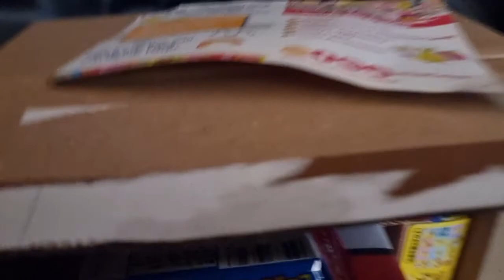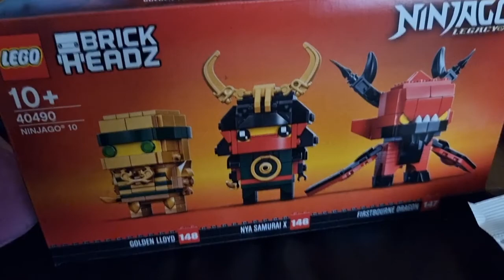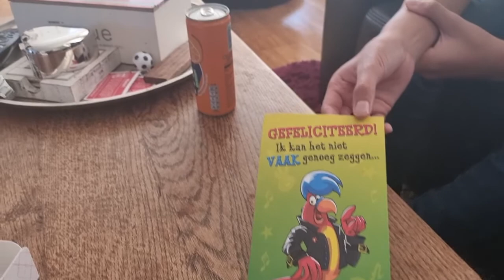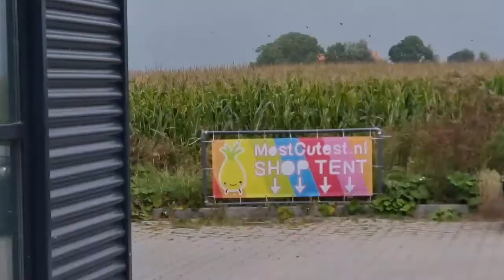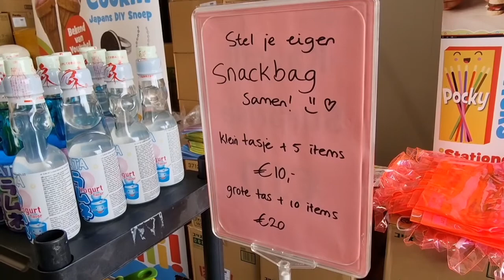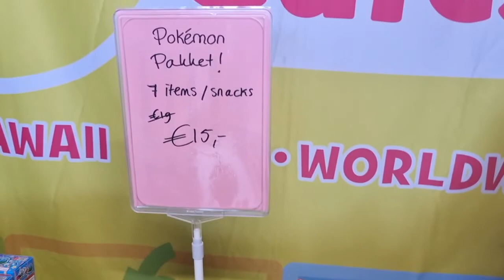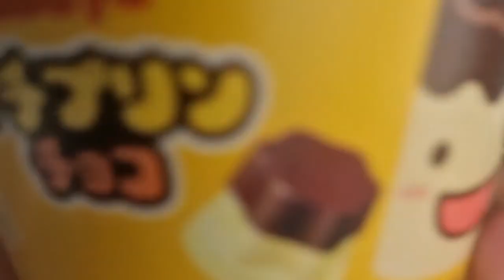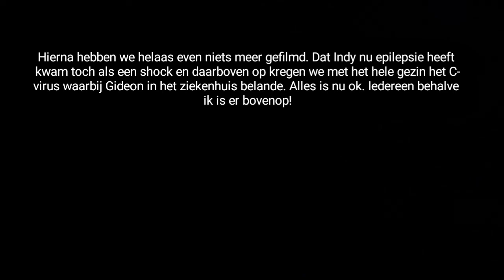Weekvlog 71 Like en abonneer🥰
Have fun, like en laat even een leuke reactie achter. WE WOULD LOVE THAT!!
XoXo Marieke&Indigo

Adres voor fanmail:
 Marieke&Indigo
 Sassy-ness 4U
 Sont 16
 9514 ED, Gasselternijveen

Wij zijn lid van Klikkie. Elke maand je leukste foto's afgedrukt🥰
Bestel je foto's!!!
KLIKKIE:
Hier onze geweldige aanbieding van KLIKKIE:

2. Je korting wordt nu meteen verekend
3. Klik op 'Wordt member' en kies je pakket uit
4. De rest is duidelijk op de site. Maak een wachtwoord aan en begin. Je kunt daarna ook verder gaan via de app van Klikkie die je kunt vinden in de AppStore of PlayStore.
Betaal 2 cent bij je gratis bestelling om te laten weten dat je een echt persoon bent en geen spambedrijf.
Have fun!! Laat ons weten als je ook lid bent geworden en welke foto's je leuk vindt om af te drukken.
Klikkie is ook een onwijs leuk cadeau om weg te geven. Leuk als kraamcadeau, verjaardagscadeau of bijvoorbeeld een afscheidscadeautje op werk enz.
En. DIT IS IN DEZE TIJD EEN LEUK CADEAU OM TE VERSTUREN AANGEZIEN WE HELAAS EVEN NIET BIJ ELKAAR OP VERJAARDAGSFEESTJES OF KRAAMVISITE KUNNEN GAAN

Have fun met kijken, like de video ook even en een leuke reactie achterlaten vinden we het allerleukste!!
Liefs Marieke&Indy 💖

❣Sowieso maken mensen die vaak reageren meer kans op prijzen dan dat je alleen reageert op een winactie en daarom hebben we soms een codewoord/zin in sommige video's om te zien of je de hele video hebt bekeken want we geven graag prijzen weg aan echte fans. Zet het codewoord in een leuke reactie zodat je het niet verklapt aan anderen❣🤗
B-Sassy. stay classy ♡

🦄💖✌🏼Welkom op ons Youtube kanaal!! Wij zijn moeder&dochter die dol op beauty, lifestyle, en DIY's zijn. Hier vind je weekvlogs en andere video's van ons met beauty, unboxing things, shoplogs, winacties en gewoon fun stuff met alles wat wij leuk vinden!!
-XXX-
Marieke&Indigo (Indy)

 Sassy-ness 4U ♡